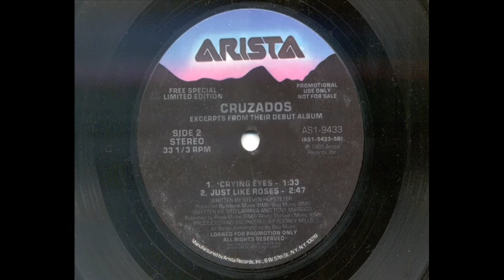Cruzados - Crying Eyes & Just Like Roses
This has excerpts from both Crying Eyes and Just like Roses. It includes commentary from John Mrvos director of Arista Records in 1985